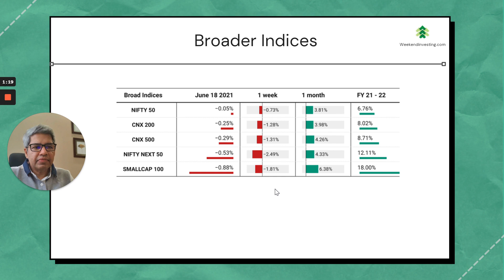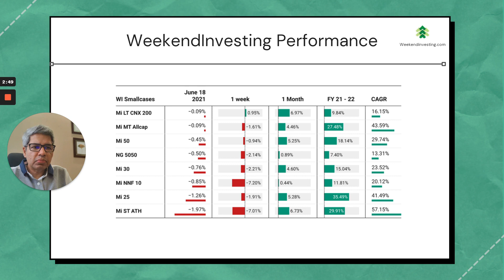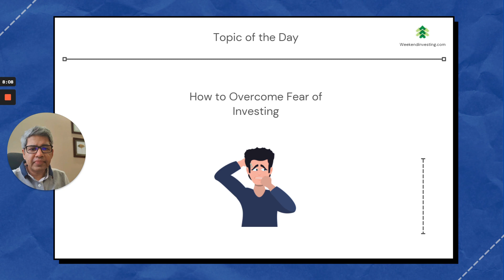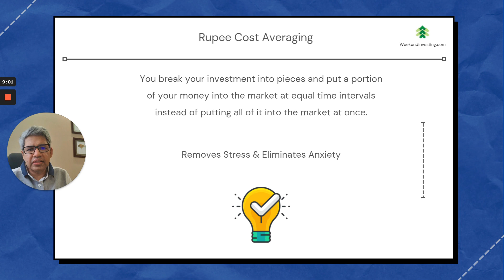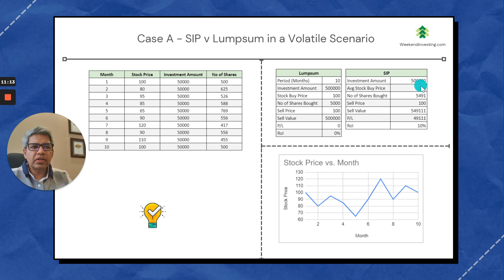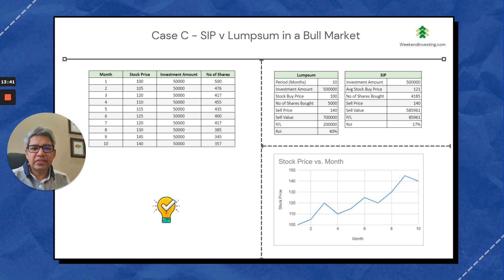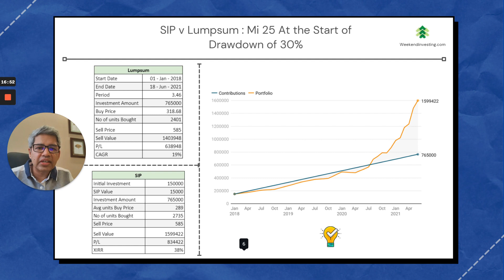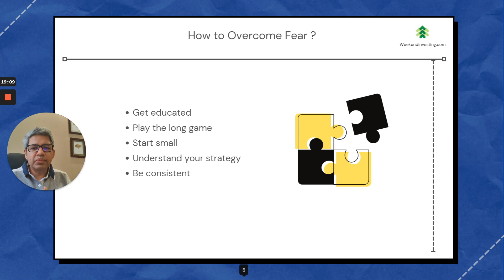How to overcome Fear of Investing ? | Ep 34 | Weekendinvesting Daily Bytes | June 18 2021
00:00 - Market Outlook
02:12 - WeekendInvesting Smallcase Performance
03:03 - Topic of the day - How to overcome Fear of Investing ?